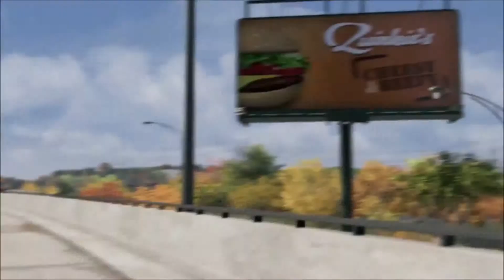Watch Dogs - Welcome to Chicago - trailer [1080p HD]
Watch dogs - welcome to Chicago - trailer